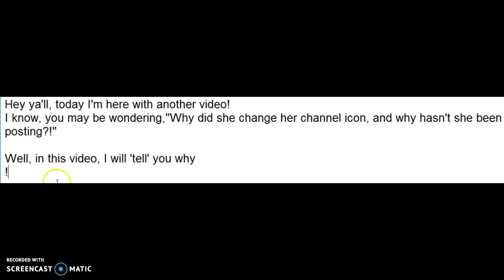Reasons Why I Haven't Been Posting!